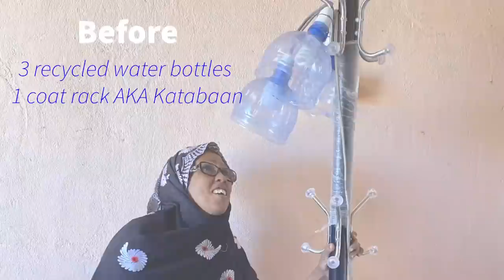Recycled Plastic water bottles turned into a Lamp - DIY time Hargeisa Somaliland 2020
We made a lamp fixture out of water bottles and a coat rack.